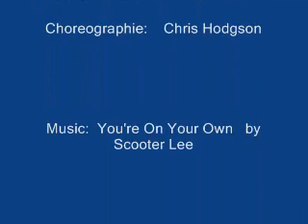On Your Own - Chris Hodgson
Choreographie: Chris Hodgson
Beschreibung:
32 count, 4 wall, beginner line dance